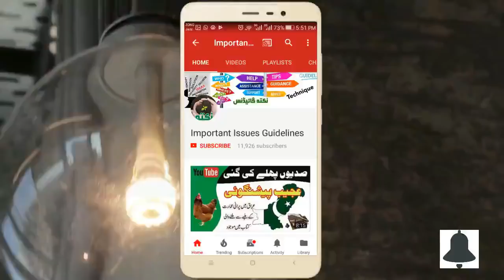The Russian novelist's story بامقصد زندگی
ایسے واقعات انسان کو سوچنے اور طرز زندگی بدلنے پر مجبور کرتے ہیں۔
The Russian novelist's story
سید عبدالوہاب شیرازی